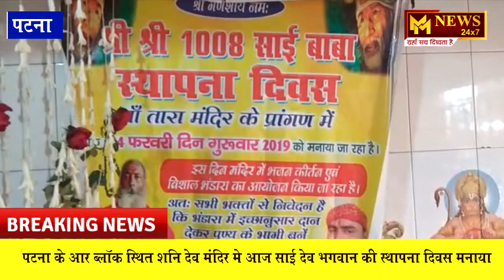mm news 24x7 patna 15 02 19